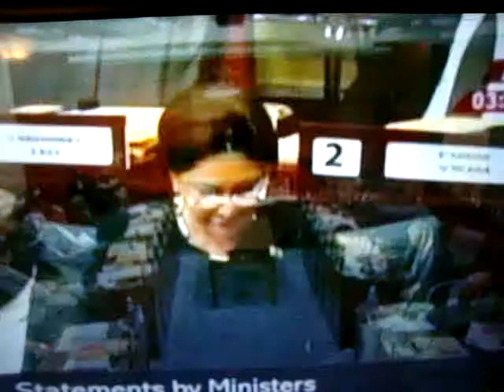After RUSHING to introduce the THA BILL- KAMLA now CLAIMS 'IT WILL NOT be RUSHED'!!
Introduced as Little more than ELECTION GIMMICK, the PM NOW tells us 'it will NOT be RUSHED'!